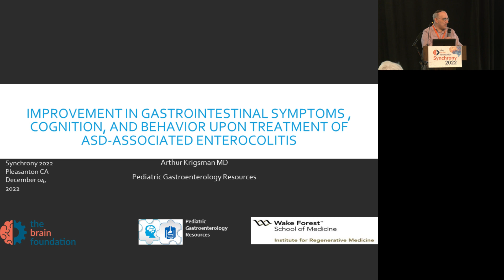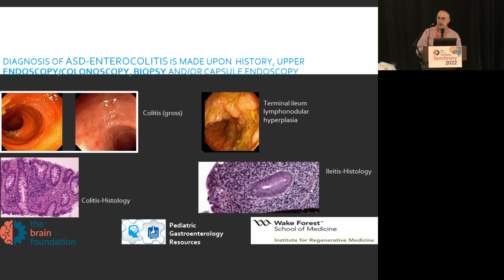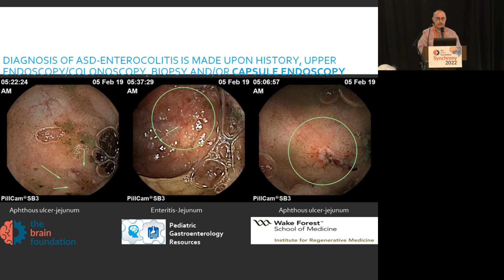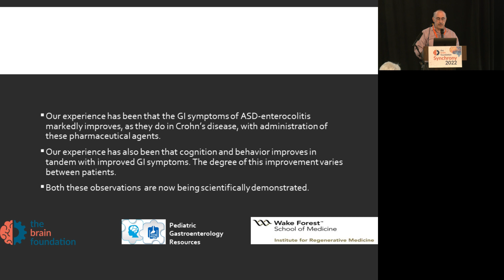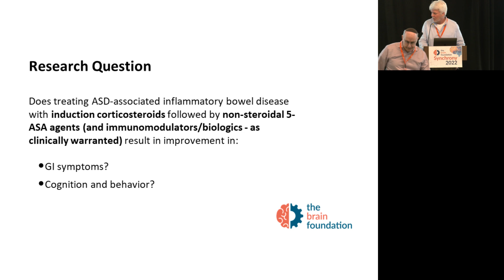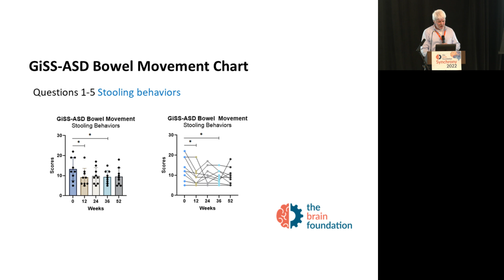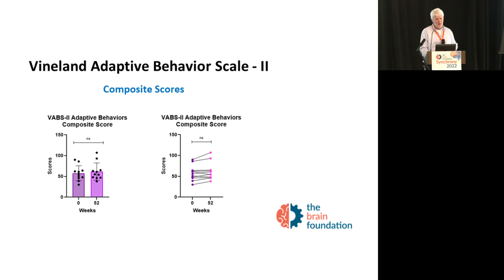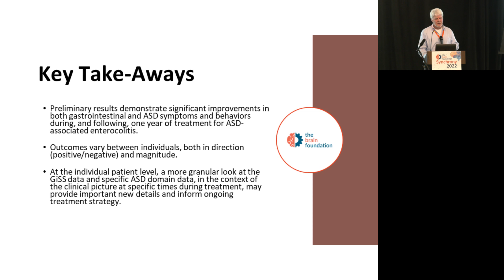ASD: Improvements Following Treatment of Enterocolitis - A Krigsman MD, S Walker PhD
Improvement in Gastrointestinal Symptoms, Cognition and Behavior upon Treatment of ASD-associated Enterocolitis- a talk by Arthur Krigsman MD, Pediatric Gastroenterologist, Private Practice, New York, and Stephen Walker PhD, Professor, Wake Forest Institute for Regenerative Medicine, Wake Forest School of Medicine.

🎥 This talk was part of Synchrony 2022 Online Symposium - 'From Bench to Biopharma', organised by the The BRAIN Foundation